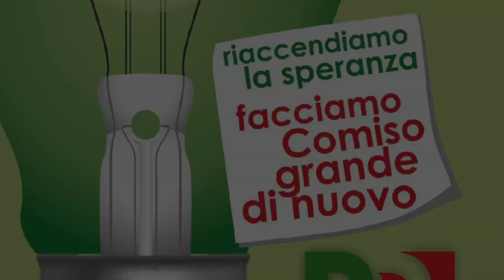FESTA DELL' UNITA' 2019-Sviluppo, infrastrutture e capitale umano, la sfida incompiuta della Sicilia